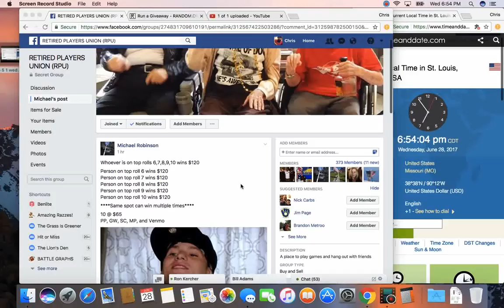678910 1 wed